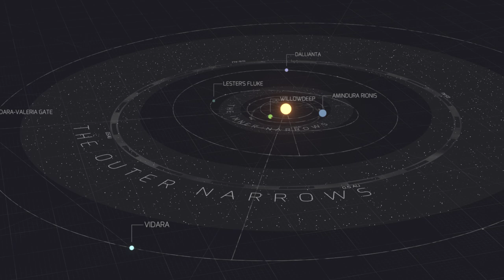Piracy In Tantalus | Official Lore Short | The Sojourn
Where there are ships, there are pirates. Learn more about piracy in Tantalus in this new Sojourn Lore Short.